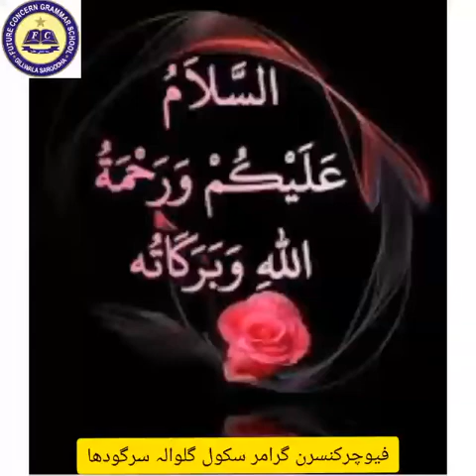How to Write ذ Lecture # 18 | FCG School | FCGV-953